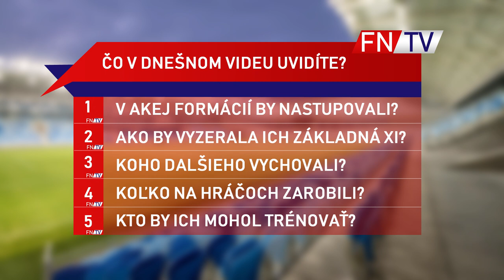KEBY NEPREDÁVALI HVIEZDY - Southampton #1